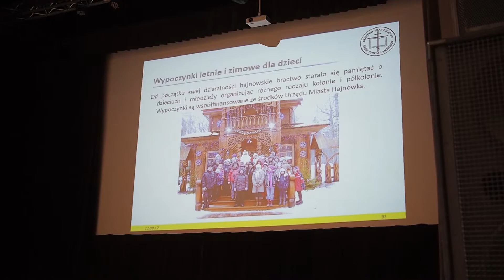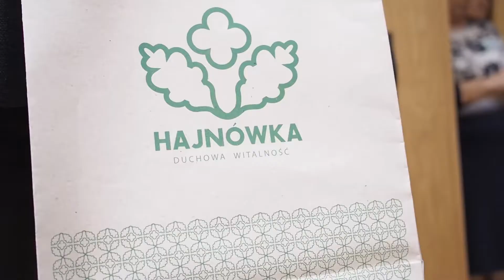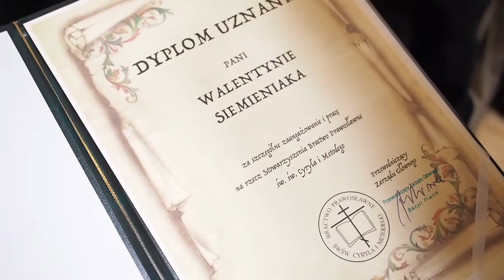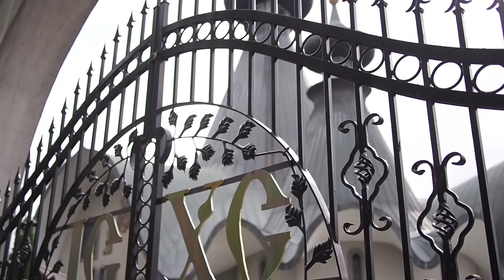В Гайновке отпраздновали 25-летие местного круга Кирилло-Мефодиевского братства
25-летие отпраздновала старейшая региональная структура Кирилло-Мефодиевского братства Польши – Гайновский круг, в который входит как местная православная интеллигенция, так и все неравнодушные к развитию православной культуры и просвещения. Подробности из Подлясского края Польши...